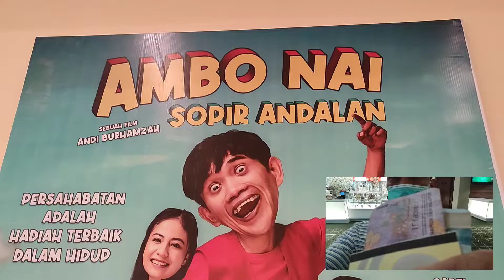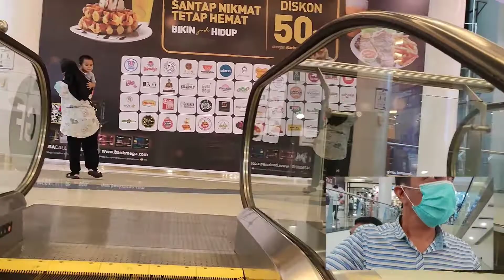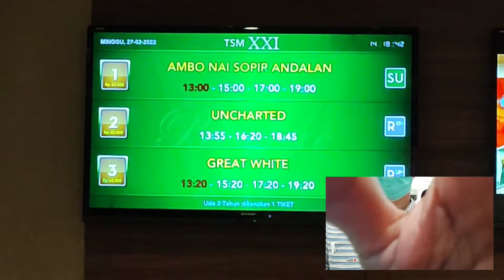Anak petani nonton film ambo nai di XXI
ambo nai anak bugis